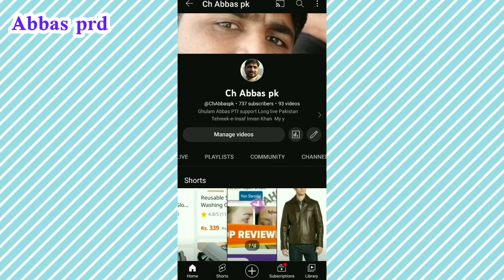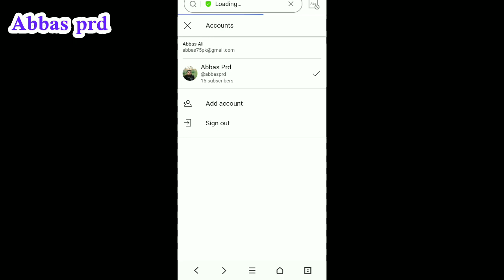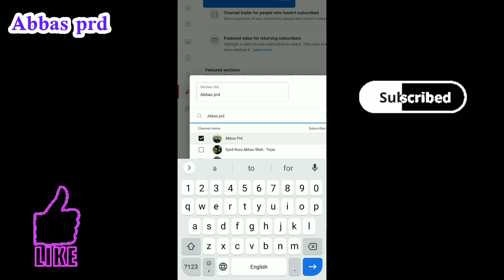Youtube channel me dusra channel add kaise kare | How to add second channel on youtube 2023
welcome to Abbas PRD YouTube channel

About This Video - hi dosto aaj ke is video me hamne aapko bataya hai ki kaise aap youtube channel me dusra channel add kar sakte ho

video topic
1. youtube channel me dusra channel add kaise kare
2. how to add another channel in your primary channel
3. how to add another channel on youtube
4. ek channel se dusre channel ko kaise jode 2023
5. apne youtube channel me dusra channel kaise add kare
6. youtube me dusra channel kaise add kare 2023
7. how to add second channel on youtube
8. how to add another channel on main channel
9. how to add a second youtube channel
10. youtube me dusra channel kaise add kare
11. add another channel on main channel

 dusra channel kaise add kare, add another channel on main channel